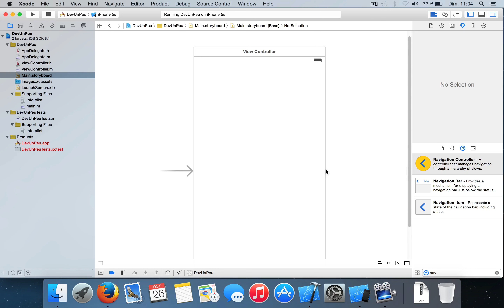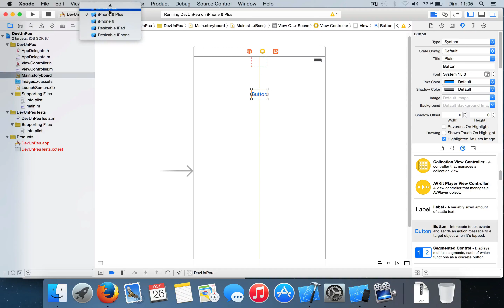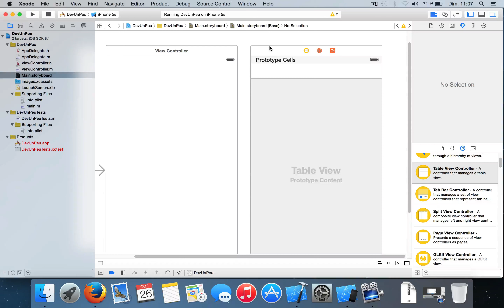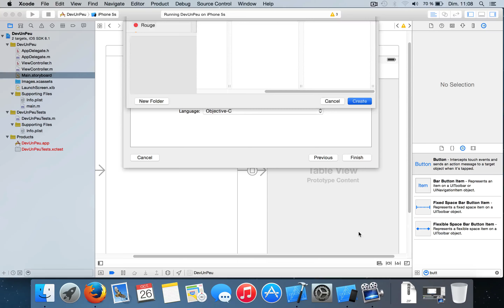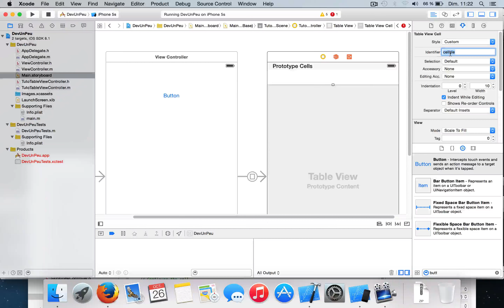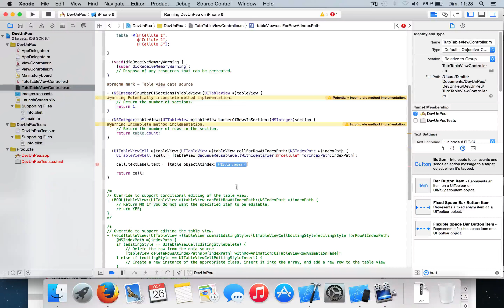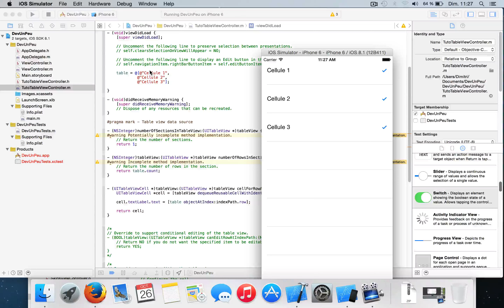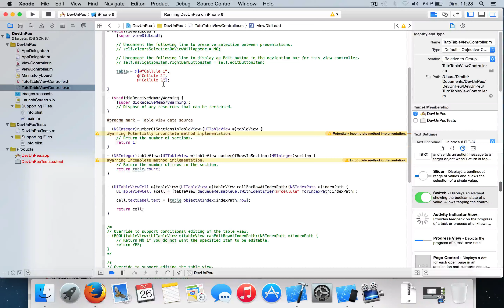Développons un peu | Création d'une Table View | Episode 13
Aujourd'hui nous allons voir comment ajouter une Table View dans une application iOS. Je vous explique aussi le fonctionnement des contraintes qui sont très pratique pour développer sur les différents modèles d'iPhone. Pour notre Table View, nous aurons besoins d'un NSarray (déjà vu dans l'épisode 9), et d'une classe bien spécifique...

Au programme : Qu'est-ce qu'une contrainte ?, Création d'une Table View, Initialisation d'une Table View, Création de classes prédéfinies, Comment conter le nombre d'élément dans un NSArray ?.

Je compte réaliser une seconde partie plus tard, cette dernière aura pour but de créer des cellules personnalisables :)

Bon visionnage !
J'espère que cette épisode vous plaira !

PS : N'hésitez pas à mettre en HD (1080p, 1440p ou même en 4K !)

N'hésitez pas à faire des suggestions de thèmes dans les commentaires !